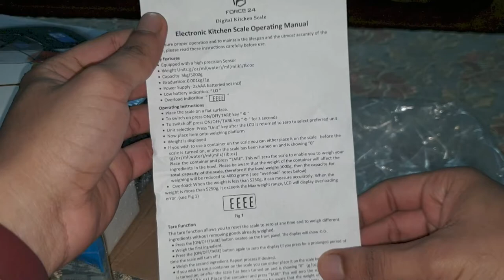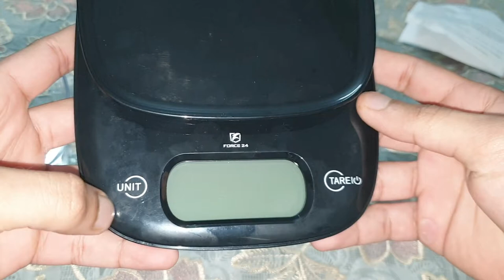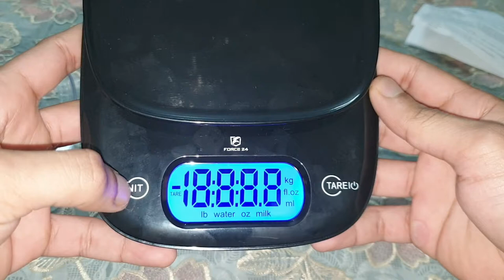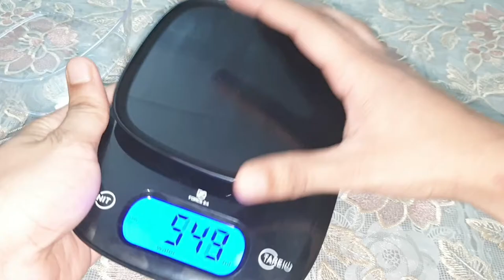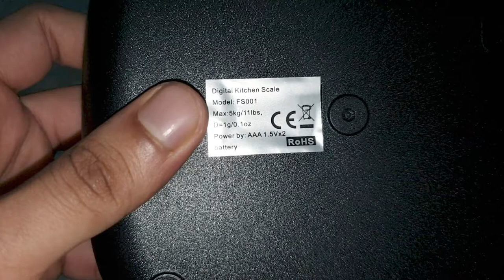Force 24 With Touch Buttons Digital Kitchen Scale